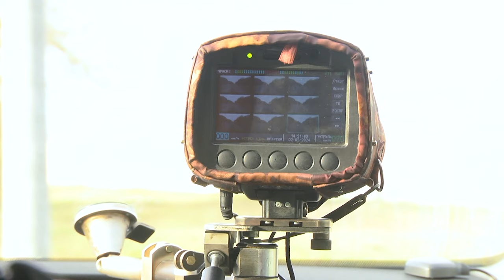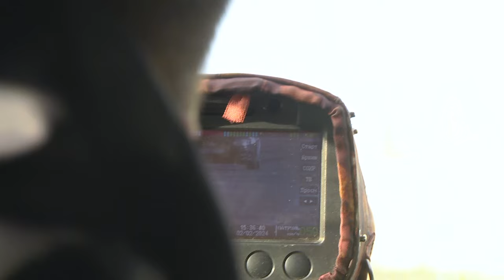2024-02-06 Акция ГАИ: скоростной режим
Безопасность на дорогах зависит от многих факторов, не последнее место в списке которых занимает вежливость и добропорядочность самих водителей и пешеходов. Но порой представители и тех, и других забывают, что сами и отвечают за собственный комфорт и нарушают правила дорожного движения. Одним из безусловных лидеров списка правонарушений на дорогах Брестчины является превышение скорости. С целью предупреждения подобных лихачеств уже не один год в стране проходят специальные рейды сотрудников ГАИ. В очередной рейд отправилась совместно с правоохранителями отправилась и наша съёмочная группа
*Наши контакты:*
✅Телефон горячей линии:
54-63-67